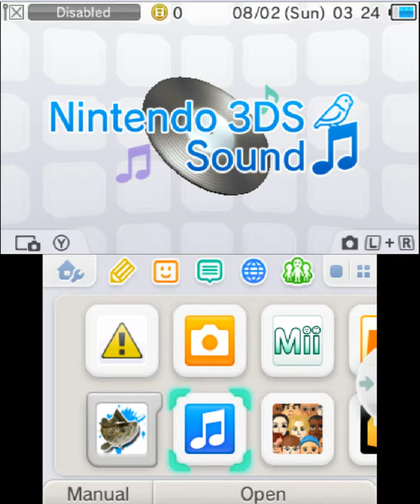Anglers Club Ultimate Bass Fishing 3D Gameplay (Nintendo 3DS) [60 FPS] [1080p]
Angler's Club: Ultimate Bass Fishing 3D brings the serenity and excitement of catching a giant bass on a pristine lake to Nintendo 3DS systems. Players can float through tranquil waters for the perfect fishing spot any time of day or join their very own Angler’s Club to compete in over 50 championship tournaments in visually stunning 3D. The all-new analog stick controls and accelerometer available on the Nintendo 3DS system make finding and hooking fish the most authentic and natural experience on a handheld system. Angler’s Club: Ultimate Bass Fishing 3D also features the ability to fully customize characters using in-game tools and to use the built-in camera to use their own facial features to create their very own personal fisherman. In addition, players can increase their fishing skills and knowledge using realistic lures, reels, rods, and gear to aid players in becoming the ultimate bass fishing master!
игра